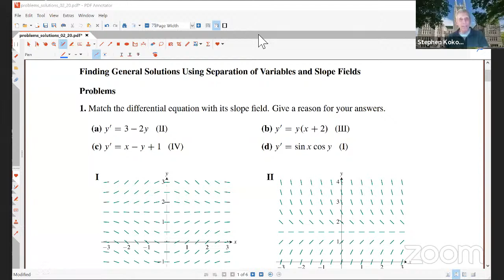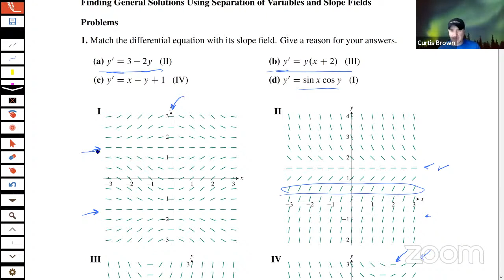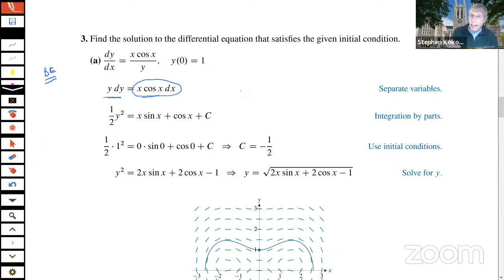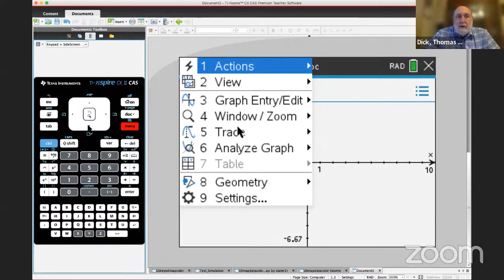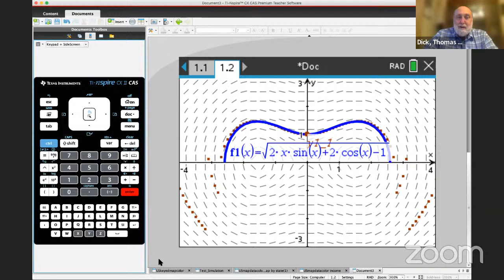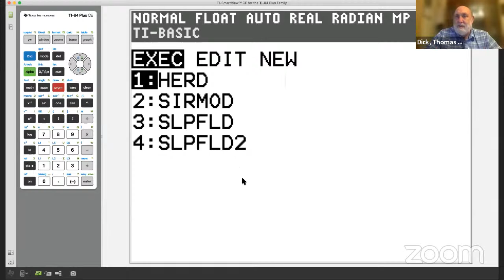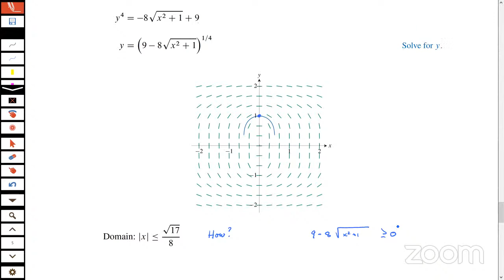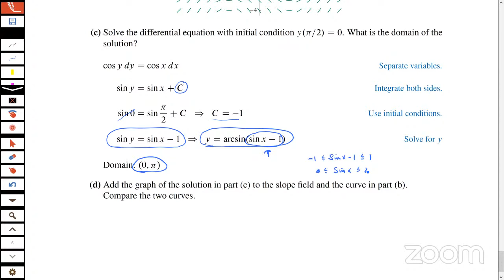Spring 2023 MNC: Finding General Solutions Using Separation of Variables, Slope Fields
In this playback of the live stream, Steve Kokoska and Tom Dick talk about determining general solutions using separation of variables. The student and teacher documents are available for download. The teacher document contains EK's and solutions for the problem set. Have your students work the selected problems then watch the session for a discussion of these interesting problems and some bonus calculator skills. Bonus!! There are two programs for the TI 84 CE attached to the session as well. Who knew you could do slope fields on the 84 CE.